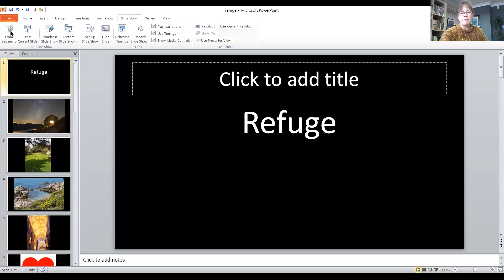Thought of the Day 8/4